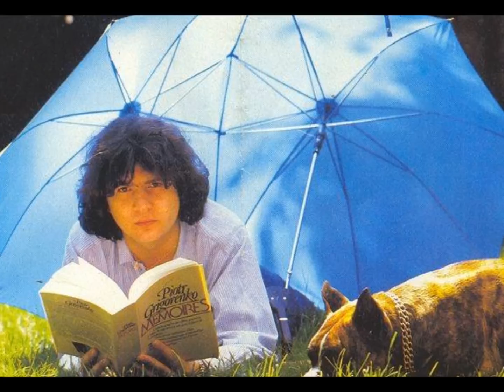♥ しѺ√乇 ♥ DANIEL BALAVOINE♥ しѺ√乇 ♥ Interview sur Europe 1 - Février 1984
Daniel était un homme simple malgré sa popularité, le succès ne lui ayant jamais "monté à la tête", c'est aussi pour cela que je l'aime..

Un rêve brisé
La mort de Daniel Balavoine intervient à un moment charnière où le chanteur bouillonne de projets et rêve d'entamer une carrière internationale. Son seul succès francophone ne lui suffit plus, il désire s'exporter outre-Manche et créer un groupe.

Voulant se remettre en cause et repartir de zéro, il était convenu que, dès février 1986, Balavoine aille s'installer à Londres. Là-bas était prévue l'admission du chanteur dans un groupe dans lequel il n'occuperait pas forcément la place de chanteur ou de leader. Entièrement anglo-saxonne et réservée au marché anglais, cette nouvelle production aurait été pour lui non seulement un moyen de convaincre les critiques rocks que sa musique était digne de la Grande-Bretagne mais aussi de renouer avec ses débuts . L'équipe aurait été composée, outre Balavoine, du batteur Joseph Hammer, du guitariste John Wooloff et du claviériste Matt Clifford, le tout accompagné d'Andy Scott à la réalisation. La même équipe que pour l'enregistrement de Sauver l'amour. Un 45 tours à titre expérimental serait sorti au cours de l'année 1986, puis selon le succès un premier album anglophone vers fin 1987  .

En parallèle, Balavoine voulait continuer sa carrière nationale. Sa salle fétiche, le palais des Sports, devait à nouveau l'accueillir pour trois semaines de show dès la fin septembre 198620. Il n'était d'ailleurs pas exclu que le groupe anglais s'occupe de la première partie du spectacle en interprétant des inédits. Reproduire le son de Sauver l'amour sur scène aurait été la difficulté essentielle et le rendu n'aurait sans doute rien eu de commun avec ses précédents concerts.

Ce spectacle aurait inauguré une tournée qui se serait étendue de la France aux Pays-Bas, en passant par l'Allemagne jusqu'en mars 1987. Elle aurait rejoint celle de Jeanne Mas au palais des Sports de Lyon où les deux artistes envisageaient de donner un spectacle en commun.

Autour de la quarantaine, le chanteur, estimant que son métier n'est pas une fin en soi, disait vouloir mettre un terme à sa carrière pour pouvoir commencer autre chose. Politique, production, cinéma, écriture... il ne le savait pas encore. Certaines personnes de son entourage affirment qu'il aurait quand même continué .

Tous ces projets soigneusement préparés ne verront jamais le jour. Daniel Balavoine s'en va à l'aube de ses 34 ans, n'assistera jamais à la naissance de sa fille Joana le 1er juin 1986 et laisse en héritage une œuvre, inachevée.
 Sa voix reste néanmoins sa principale caractéristique. Puissante et assez singulière, on la reconnait par son timbre haut perché et parfois volontairement éraillé . On lui décerne la plupart du temps une amplitude de trois octaves (généralement représentative de la montée effectuée sur le S.O.S. d'un terrien en détresse qui couvre aussi bien les graves que les aigus). La confusion qu'engendre sa tonalité naturellement plus haute que la normale, aurait tendance à l'oreille, à majorer son étendue vocale . Il n'utilise que peu la voix de tête et reste la majeure partie du temps en voix pleine (normale) qui lui suffit pour chanter haut.

Laissant près de vingt tubes, nombre d'artistes ont interprété ultérieurement des chansons de son répertoire tel que Jeanne Mas, Liane Foly, Léna Ka, Johnny Hallyday, Nicole Rieu, Pascal Obispo, Patrick Fiori, Florent Pagny, la troupe des Enfoirés, Grégory Lemarchal ou Marie Denise Pelletier pour ne citer qu'eux.

Daniel Balavoine a vendu près de 20 millions de disques  et est de ceux dont la carrière posthume est autant prolifique sinon plus que celle menée de leur vivant. Il est fréquemment diffusé sur les ondes (en 2003, il a été l'artiste le plus diffusé à la radio, en moyenne une fois par heure ) et souvent repris à la télévision.

Il jouit encore aujourd'hui d'une grande popularité, en témoigne les ventes de ses principales compilations : L'Essentiel (paru en 1995) vendu à 720 000 exemplaires et l'actuel Balavoine sans frontières (paru en 2005) atteignant les 150 000 copies . Ses actions humanitaires et prises de positions sont unanimement saluées1. Cependant très peu d'artistes de la nouvelle génération se réclament de lui musicalement

C'est l'auteur compositeur disparu qui génère le plus de droits d'auteur en France.